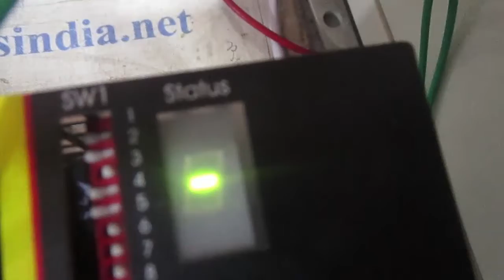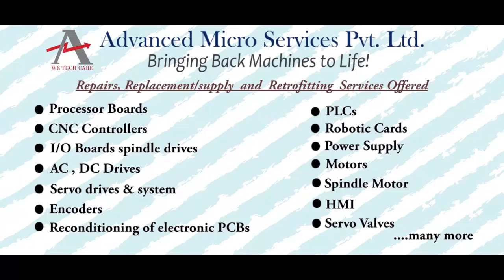Baldor MDH2A05TB DP20 Servo Drive Repairs